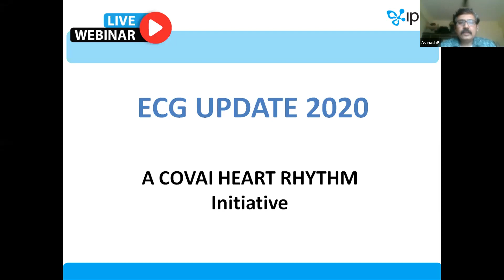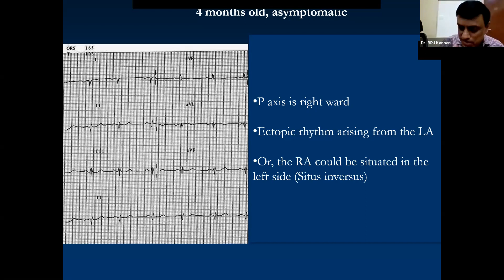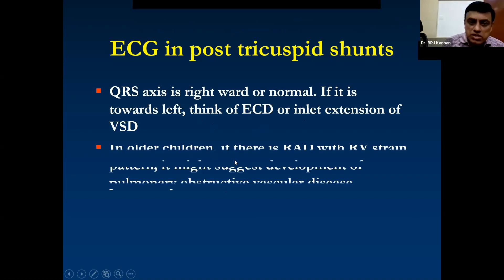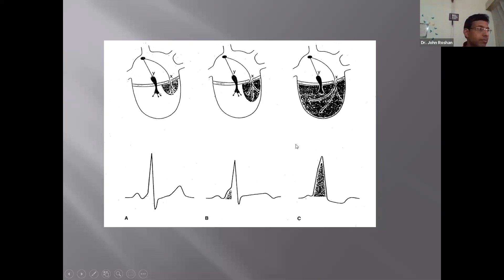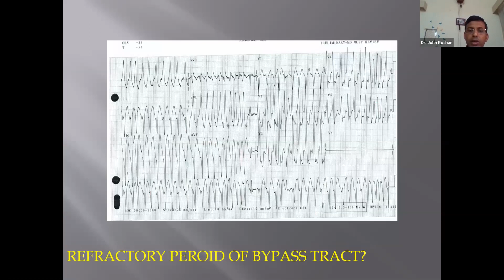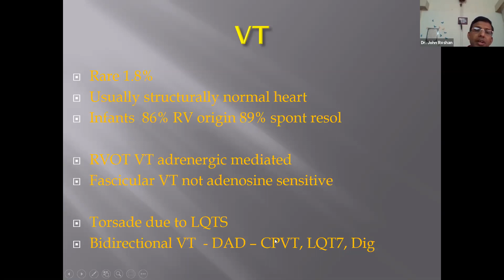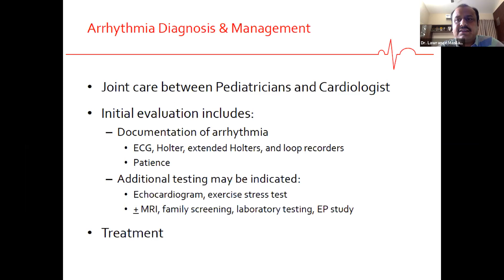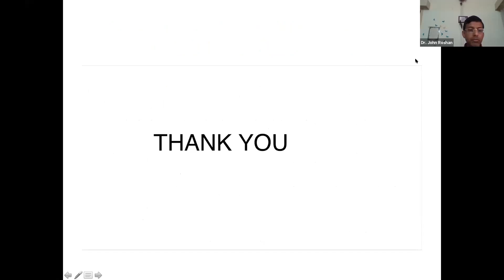ECG Update 2020 : A COVAI Heart Rhythm Summit Webinar by Dr BRJ Kannan , Dr Jacob & Dr Lawrance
Topic: Interpretation of Paediatric ECG - Basics
Speaker Name: Dr. BRJ Kannan

Topic: Approach to Arrhythmias in Children
Speaker Name: Dr. John Roshan Jacob

Topic: Management  of Cardiac Arrhythmia in Children
Speaker Name: Dr. M Lawrance Jesuraj

Webinar: 17th May 2020

Time: 11 to 1 PM

Organize by: IPCA
Facilitate by: Digimed Updates